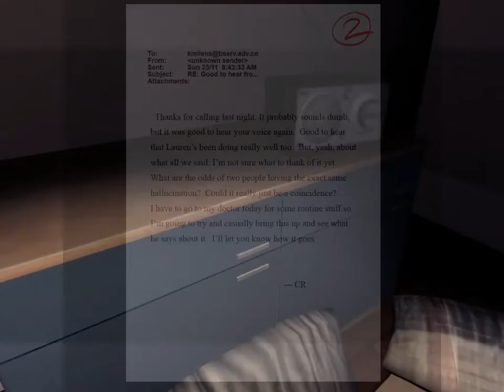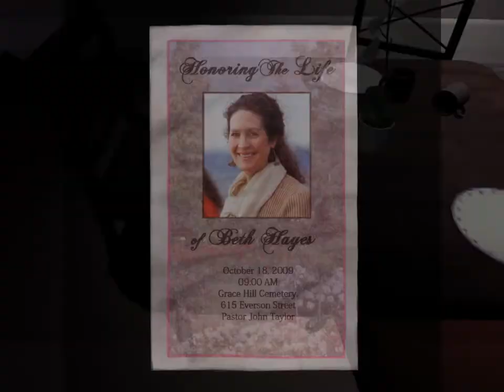Slender - The Arrival [Bölüm #1] - Ajan 47'nin kuzenini bulduk! (ama göremedik)